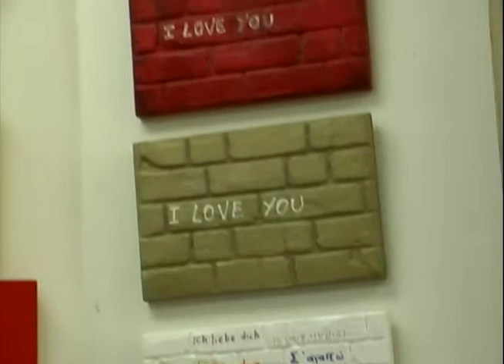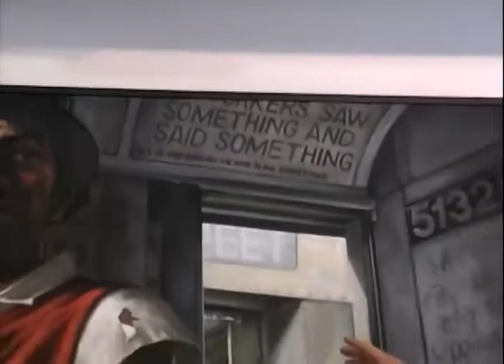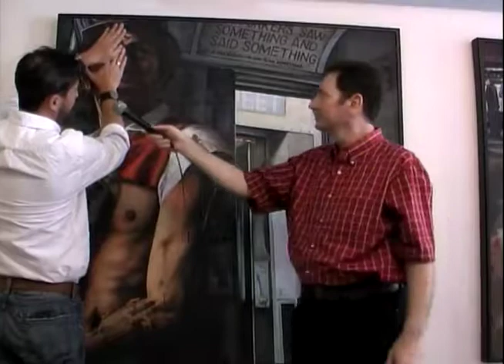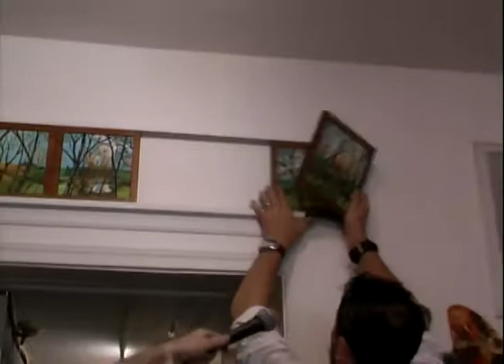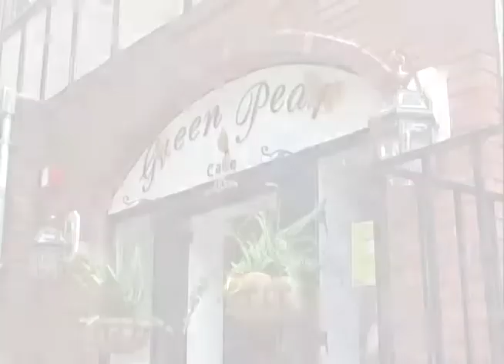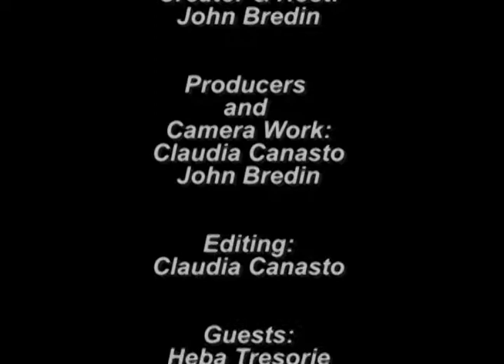Community Treasures of Hoboken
Hoboken’s emergence as an urban wonderland, equal parts cosmopolitan and friendly, is palpable in this episode. Here we open a dialogue with three extraordinary Hobokenites: an artist from Uruguay, a cafe owner from Europe, and an Indian picture framer (by way of London) who add charm, character, and a sense of community to one of America’s coolest cities.

Episode No. 162. June 2017.